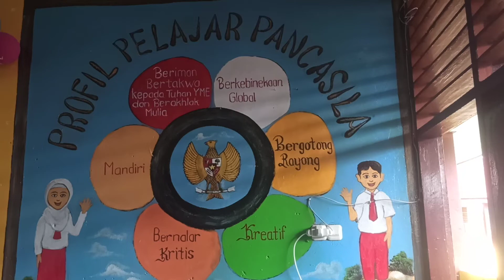KKG Gugus 2:Profil Pelajar Pancasila